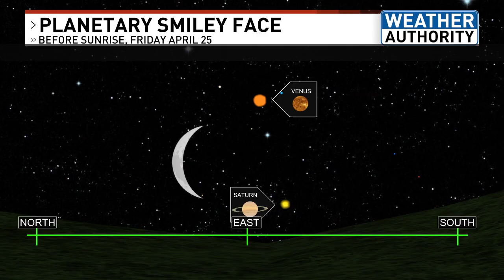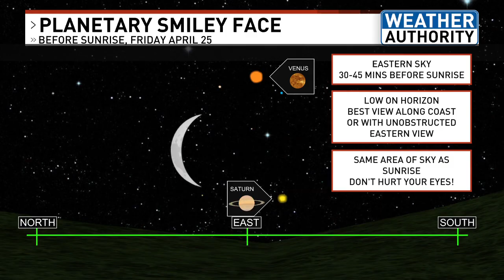Catch a celestial smile: Rare moon and planets alignment before sunrise in Maine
Early Friday morning, the crescent moon will align with the planets Venus and Saturn in a rare and playful celestial event for Maine.

The two planets will form the “eyes,” while the crescent moon creates the “mouth,” coming together to resemble a sideways smiley face in the sky.

CBS13 is On Your Side with local Maine news, sports, and weather.